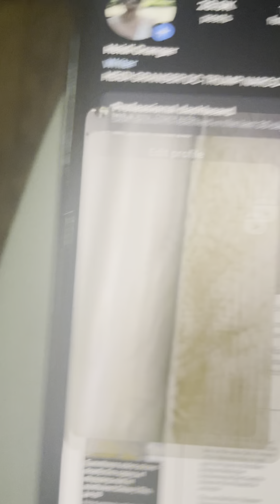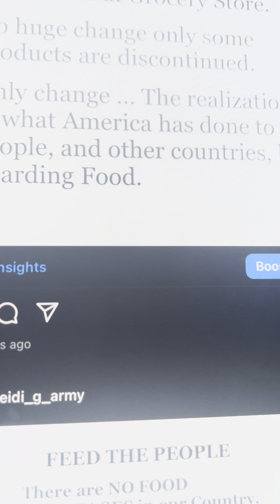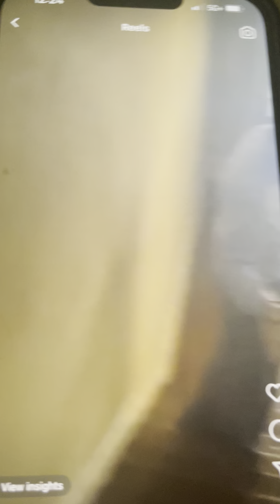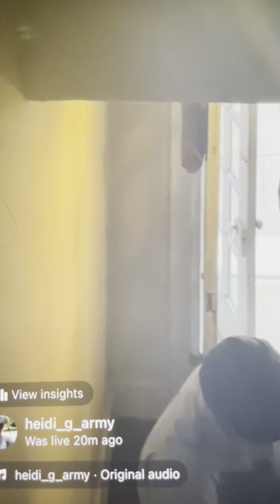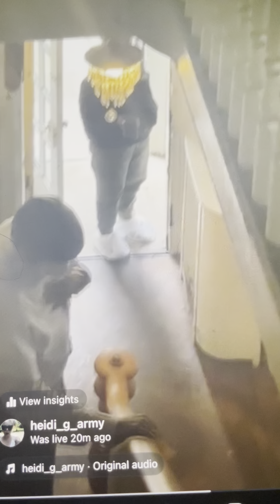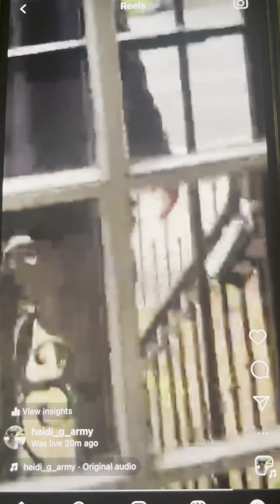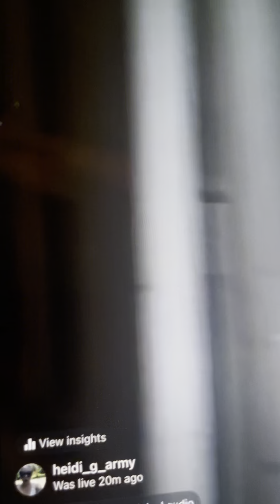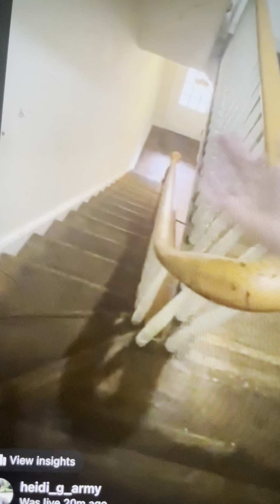7/19/24 “ Friends of Owner” 1509 female wearing Hijab stated “ I’m calling the Police.”